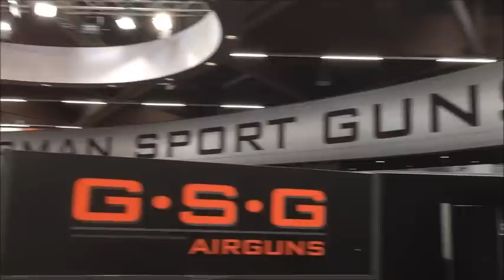IWA 2017 / GSG Neuheiten / Kurzübersicht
Hier mal der recht schöne Stand von GSG in einem kleinen Überblick. Viel Spass!